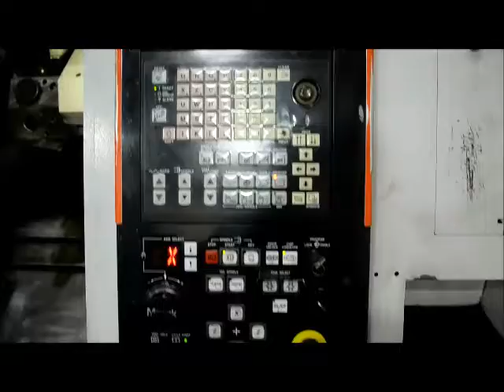2005 Mazak QT Nexus 200M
2005 Mazak QT Nexus 200M